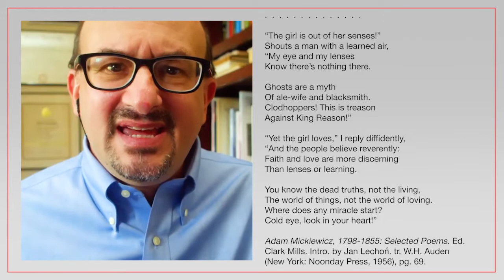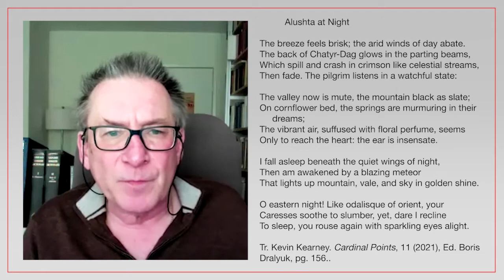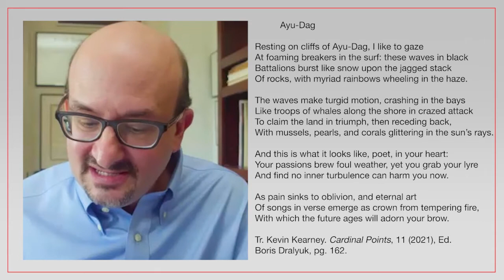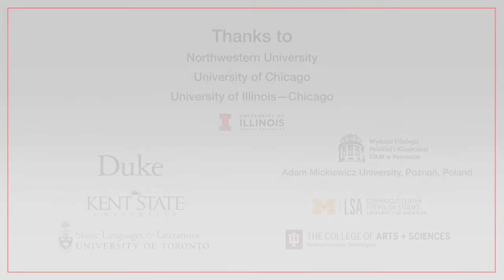Adam Mickiewicz - Encounters with Polish Literature - S2E3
Adam Mickiewicz with Roman Koropeckyj (UCLA)

The Polish Sejm or parliament has declared 2022 The Year of Polish Romanticism, and this month we are looking at Poland’s greatest Romantic poet, Adam Mickiewicz, the author of the national epic, Pan Tadeusz, the ever controversial drama The Forefathers’ Eve, and numerous collections of lyric poetry among other works.

We begin this episode by placing Polish Romanticism on the map of European Romanticism in the nineteenth century, considering commonly held philosophical concepts like Organicism and the Sublime, figures like the Byronic hero or the outsider, and looking at the way that Polish independence during the era of the partitions was a cause célèbre in Romantic literature and discourse across Europe.

In this episode we look at his early poem, “Romantyczność” (“The Romantic”) that could be consider a manifesto of Romanticism. We consider some aspects of his biography. We take a look at new translations of the Crimean Sonnetsby Kevin Kearney, and we read a few fragments of Bill Johnston’s recent translation of Pan Tadeusz. If you pay attention to the whole episode, you can see how the famous opening verse of Pan Tadeusz emerged from Rousseau’s treatise “On the Government of Poland.” We also discuss the uses of orientalism in Polish Romanticism. We look briefly at the controversy over a recent production of Forefathers’ Eve, part III, as a mirror to two images of Mickiewicz, as a great European intellectual and as the Polish national bard. For students interested in studying Polish at UCLA, Prof. Roman Koropeckyj gives a brief overview of the program.

Encounters with Polish Literature is a new video series for anyone interested in literature and the culture of books and reading. Each month, host David A. Goldfarb presents a new topic in conversation with an expert on that author or book or movement in Polish literature.

Learn more about this episode, and see the biography of the guest on the Polish Cultural Institute New York's website. The linked page includes a bibliography of works in English by and about Adam Mickiewicz: